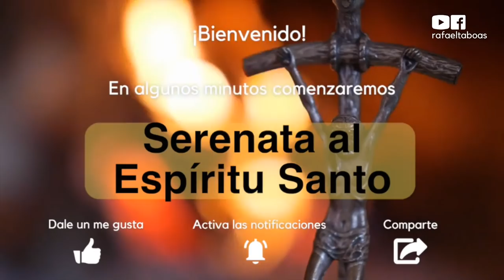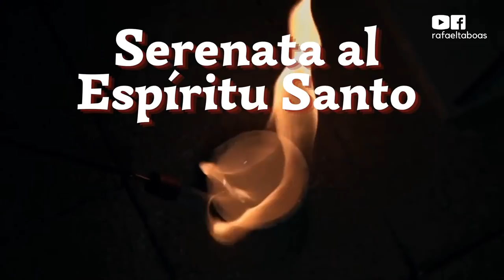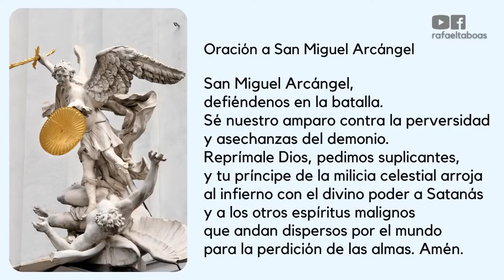Serenata al Espíritu Santo